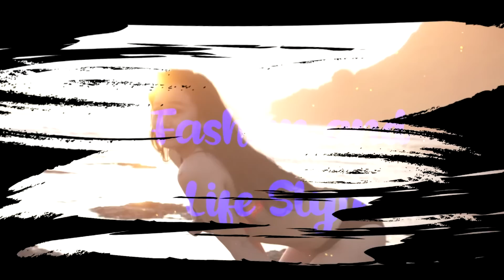DR.RICHARD GAGAL KENA TIPU GARA-GARA DENISE BUKA SUARA!!??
"Selamat menonton"